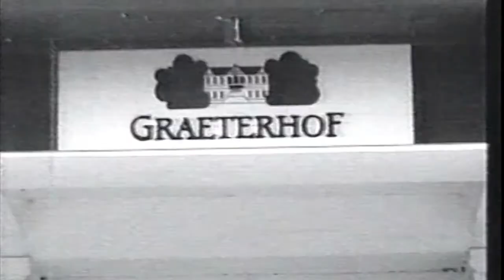Riding With The Wind - Ad Vanderveen, VPRO TV Moondive 1998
With: Ad Vanderveen, vocal, guitar / Wouter Planteijdt, guitar
Gert Jan Blom, bass / Richard Heyerman, drums.
Moondive was a series of musical adventures for Dutch VPRO TV in the late 90s. A bunch of writers and musicians were locked in a hotel for a week to write new repertoire and prepare it for a live show in Paradiso, Amsterdam.
Director's name as yet untraceable, suggestions welcome.